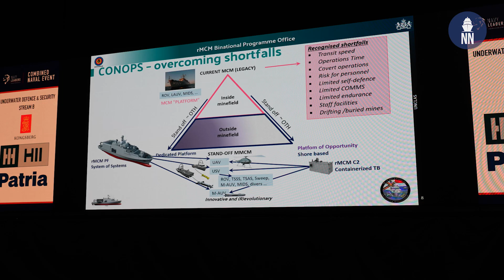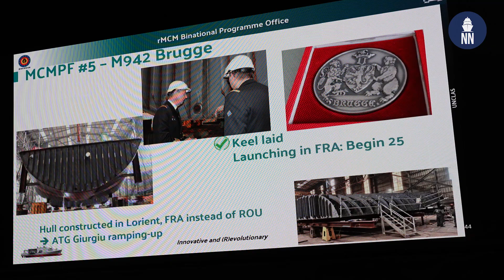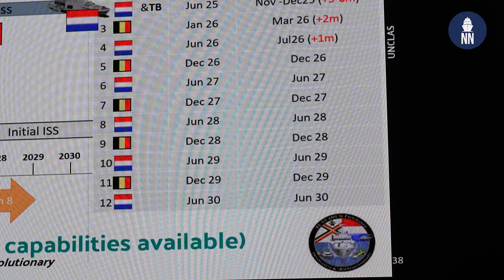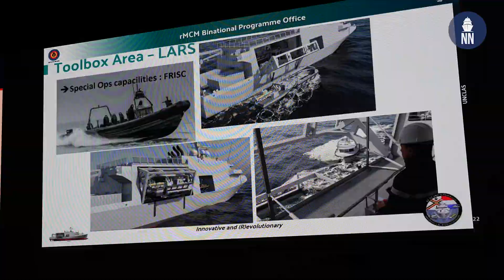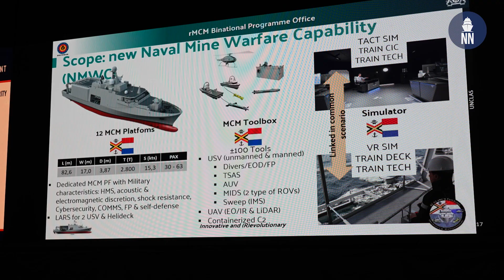rMCM mine warfare program update at CNE 2024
Update on the rMCM program with Commander Renauld Hock, Project Leader, during the Combined Naval Event (CNE) 2024. The rMCM program calls for the replacement of the mine warfare capability in both Belgium and the Netherlands.

Six vessels will be built for the Belgian Navy and six for the Royal Netherlands Navy. France is joining the program and will be using the same mothership design.

This program was awarded in 2019 to Belgium Naval & Robotics, the consortium formed by Naval Group and Exail, following an international competition. In addition to the ships, about one hundred drones will be produced. These will be integrated inside a toolbox that will equip each vessel.

Naval Group, as overall architect and prime contractor, is responsible for the design of the ships, the overall integration, and the testing and commissioning of the mission system (combat system and mine countermeasures system).

Kership, a joint venture between Naval Group and Piriou, is in charge of the production of the twelve vessels.

Exail, as co-contractor, is in charge of the unmanned drones’ system. Most of these drones will be produced in Ostend, Belgium.